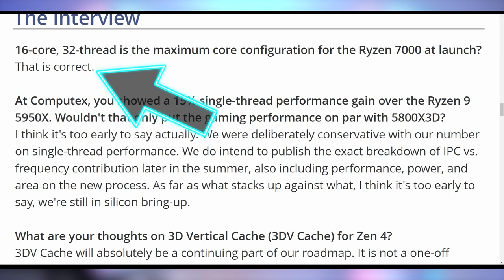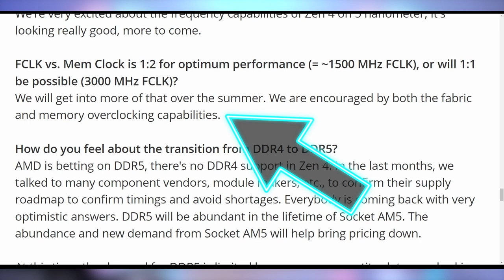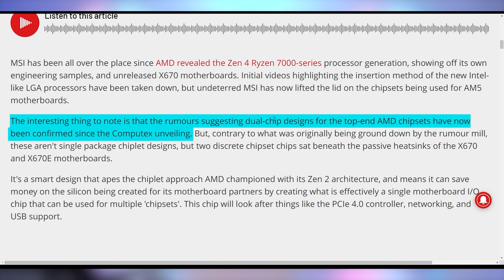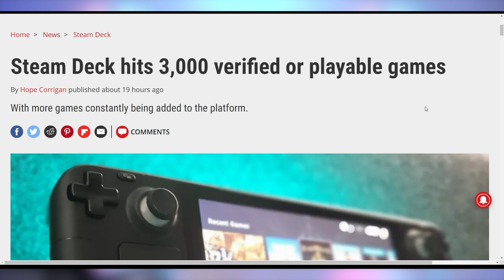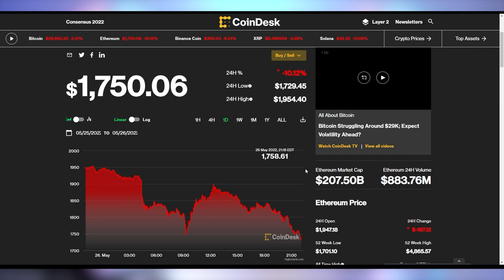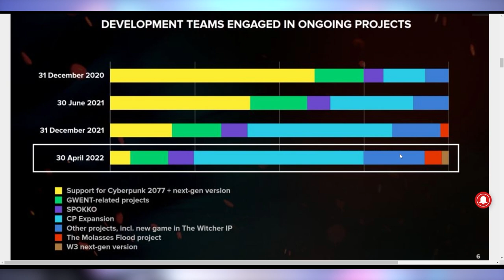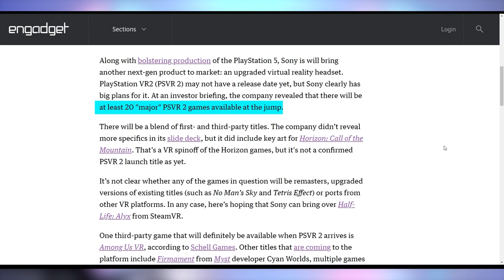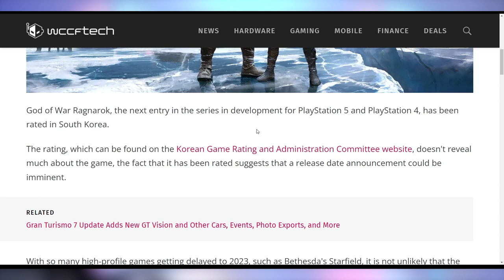Did AMD Lie To All of Us?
Sources & Timestamps!
0:00 - Intro
0:40 - More AMD Interview
05:55 - Sponsor
06:52 - RX 7000 DP 2.0
07:33 - Steam Deck Games
08:11 - Cryptostonks
09:08 - M.2 Thicker
09:51 - Ayn Loki
10:52 - Witcher 4
11:37 - Quest 2 No FB Login
11:57 - PlayStation Updates

Presenter: Brett Sticklemonster
Videographer: Brett Sticklemonster
Editor: Catlin Stevenson
Thumbnail Designer: Reece Hill